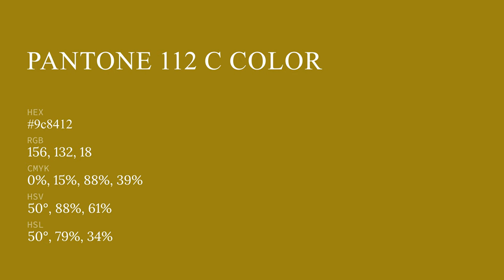color 9c8412 hex color - Brown color - Cool color 9c8412